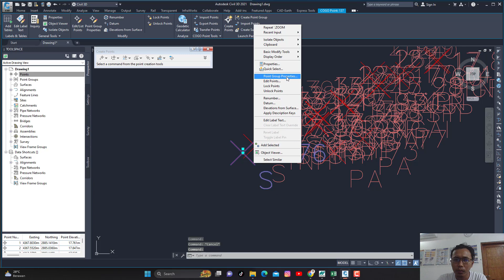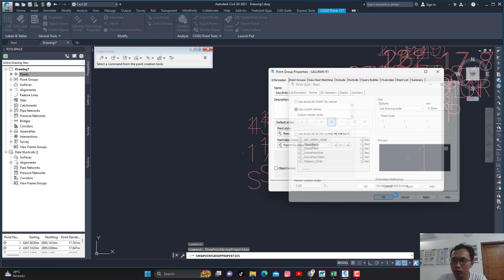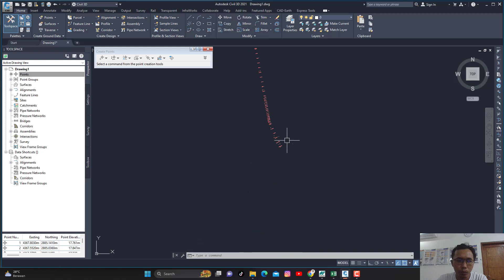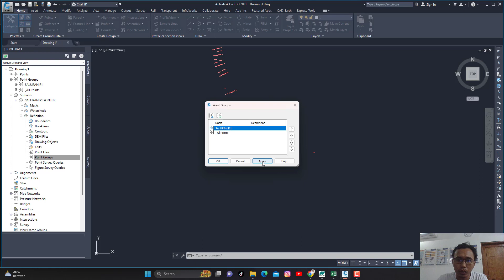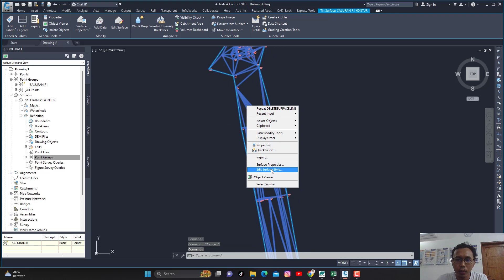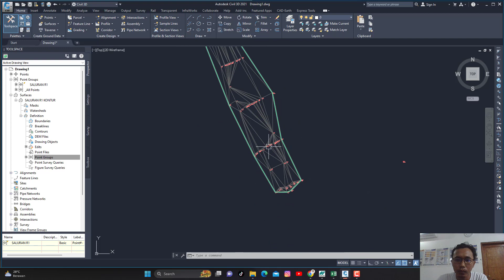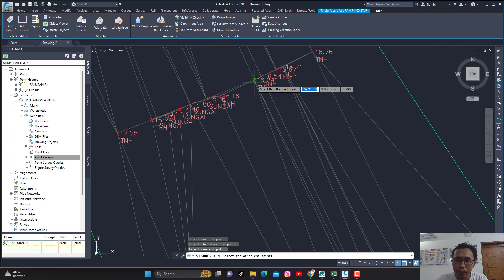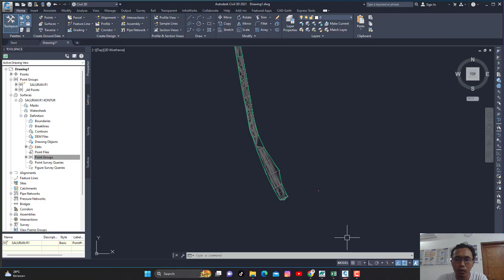Membuat dan merapikan kontur, Edit Line kontur | Saluran & Sungai | Civil 3d Part 2 | ARTWIN STUDIO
Video kali ini adalah pembahasan proses pengolahan data topografi mengunakan civil 3d untuk menghasilkan gambar saluran irigasi. yang tertarik silahkan tonton videonya

CIVIL 3D BAGIAN 3, Alignment long section dan ban set setting | ARTWIN STUDIO